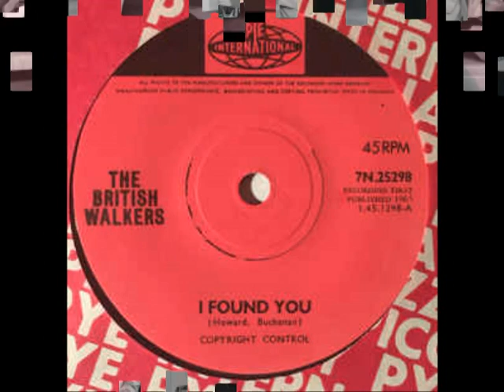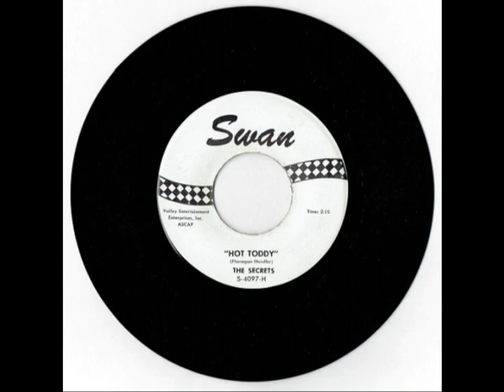The British Walkers - Bad Lightning (Roy Buchanan Guitar)